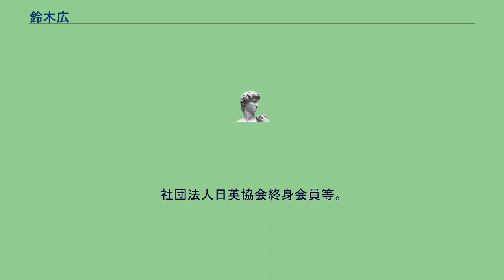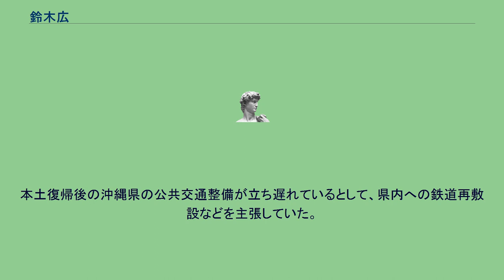鈴木広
鈴木 広（すずき ひろし、選挙時の通称：すずきひろし、1919年6月25日 - 不詳）は、日本の政治運動家。
社団法人日英協会終身会員等。
東京市本郷区（現文京区）出身。
慶應大学文学部卒業後、スタンフォード大学、プリガムヤング大学、コロンビア大学に留学。
敗戦直後に香港で豪州軍の戦犯法廷で通訳を務めたのを始め、進駐米陸軍、八幡製鐵、三菱レイヨン、日興証券、大日本インキ化学工業勤務を経て、東京外国語大学、日本大学講師。
片山哲の影響を受け、1969年の第32回衆議院議員総選挙（旧京都府第1区）から旺盛な選挙闘争に着手。
主要公約は諸外国との友好、教育の充実、未成年労働者への非課税、交通網の整備、少数意見の尊重、清潔な選挙など、実直な人柄を忍ばせる常識的なもので、諸派候補の中にあって毎回上位で健闘したが、立候補した総ての国政選挙で落選し供託金を没収された。
政見放送には淡い色のスーツを身につけて臨むことが多く、冒頭にて前回立候補時の獲得票に対し、投票者への感謝と礼を申し述べることを常とした。
他の候補者のように力んだり感情的になることもなく、淡々とした語り口で自らの政見を述べていた。
本土復帰後の沖縄県の公共交通整備が立ち遅れているとして、県内への鉄道再敷設などを主張していた。
^ 『選挙のあゆみ 第9号』横浜市選挙管理委員会、1980年、37頁。